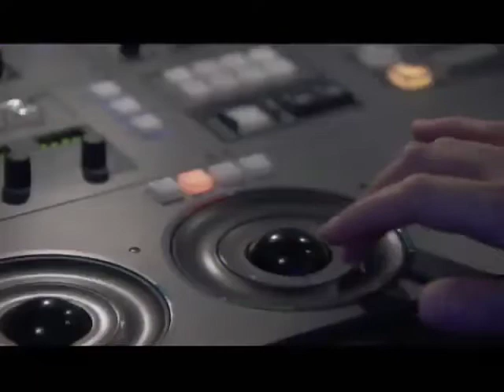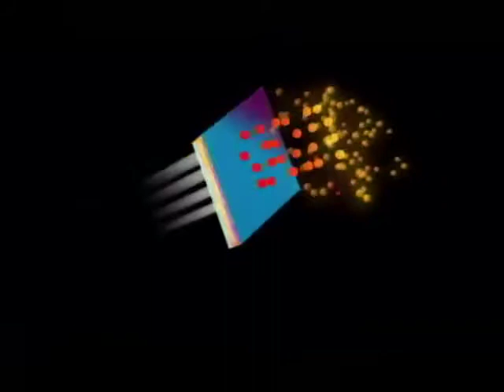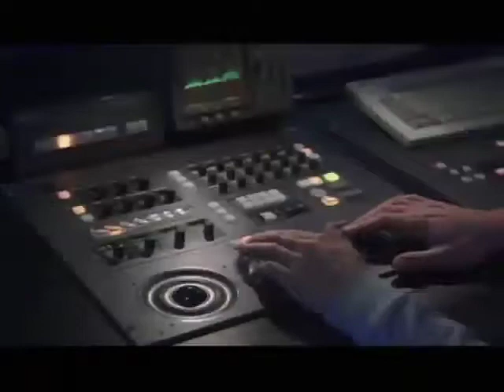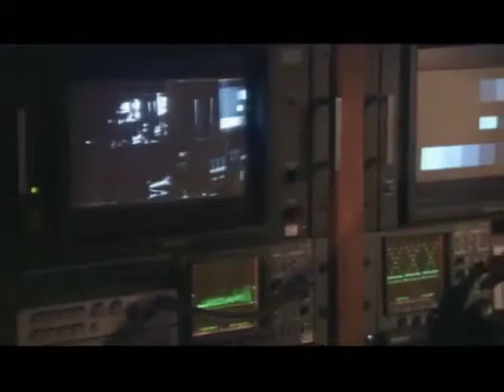John Alonzo ASC, John Avildsen and David Snyder on Digital Filmmaking